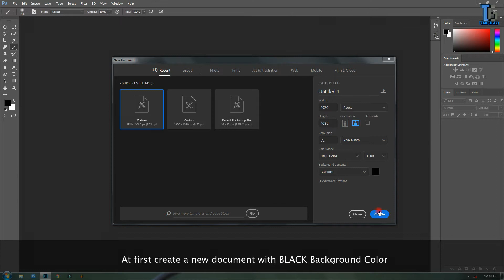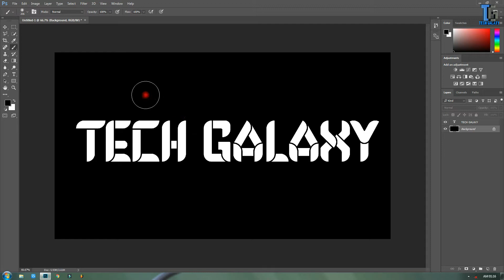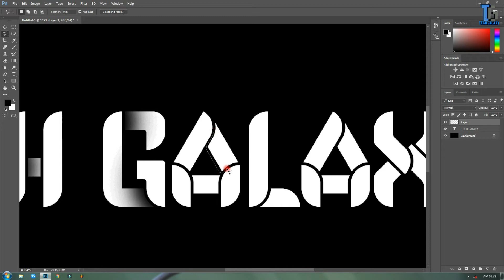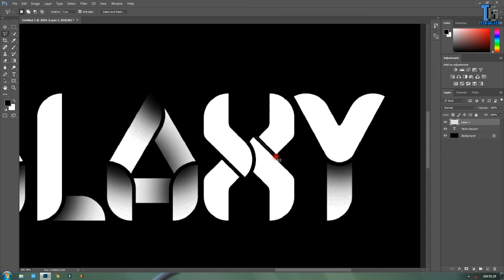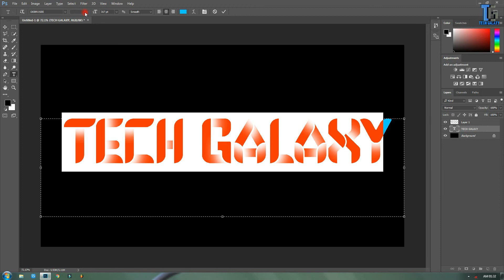Shadow Effect On Font | Photoshop tutorial 01 | Tech Galaxy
In this video I'm showing you phoshop tutorial. using photoshop cc 2017.
this photoshop tutorial I'm using very simple way to mak font attractive. watch the video and learn the simple process to make ike this. thank you.